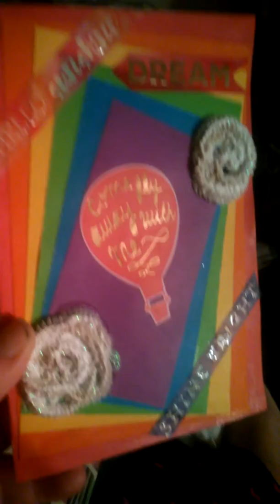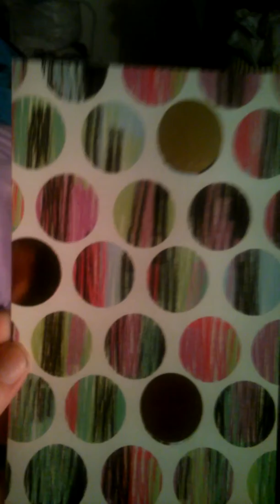(Happy mail group) - Rainbow Card Swap With Kacheina Reddell